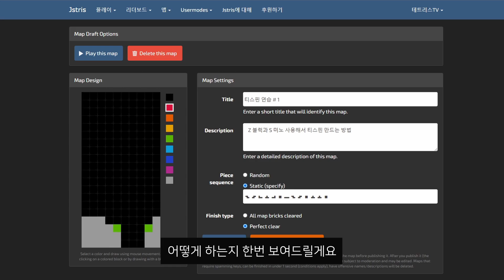테트리스 중급자 강의 'STMB Cave' 맵 공유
구독버튼을 누르고 테트리스 영상을 정기적으로 시청하세요 : )
테트리스는 PTSD【외상 후 증후군】증상을 완화 시키고
정신질환 및 트라우마 치료에 효과적이며
여러분의 집중력을 높여줍니다.

편집 및 노이즈 리덕션 : 다빈치 리졸브 16

링크를 통해서 물건을 구매하면 저에게 소정의 수수료가 지급 됩니다.
쿠팡의 로켓배송을 이용하여 내일 바로 받아볼 수 있습니다.